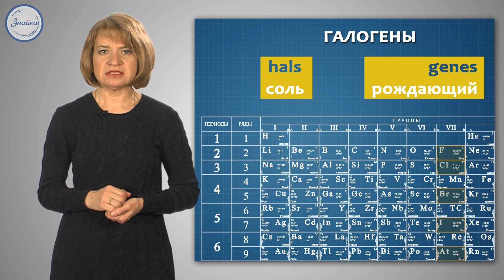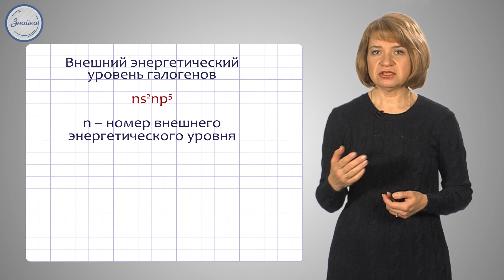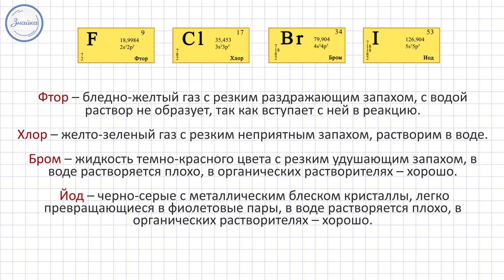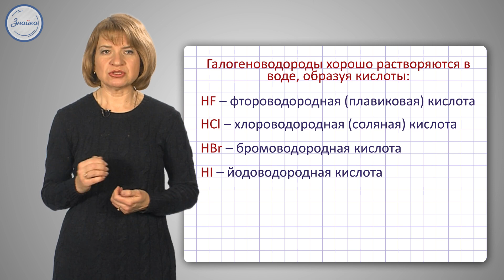Химия 8 класс. Галогены – элементы и простые вещества